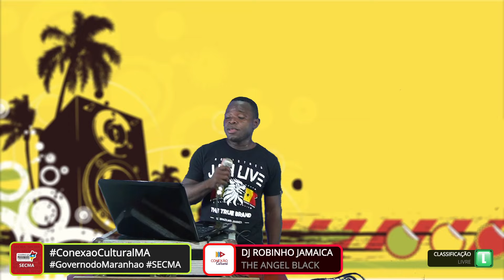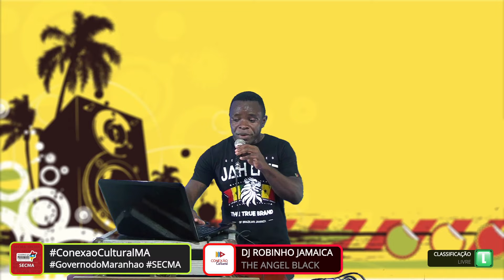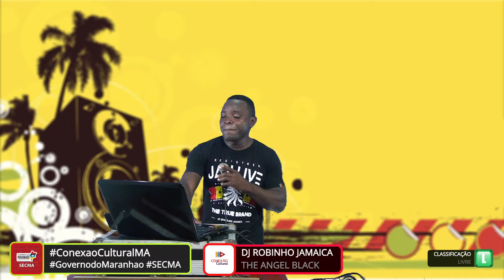DJ ROBINHO JAMAICA - THE ANGEL BLACK